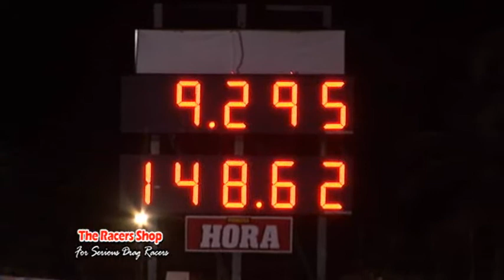DANIELO POLISHING & PERFORMANCE 9.29@148.62MPH RUN 2005 60 INCH GSX-R 1000 PROJECT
DANIELO POLISHING & PERFORMANCE#1s IN GSX-R 1000 DYNOJET PROGRAMING IN P.R.,2005  GSX-R 1000 STOCK MOTOR,DRIVER;TITO BUSA